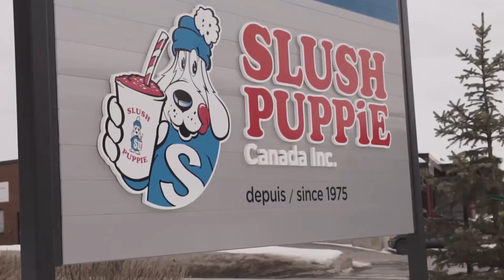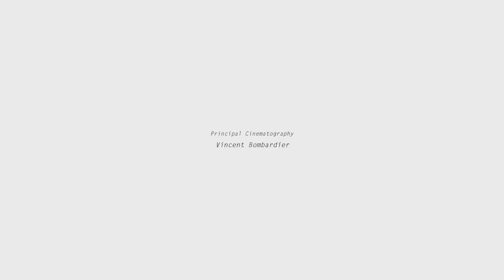ParTimeEverything Episode 4: Homecoming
Jessy Desjardins has been based out of Whistler, BC for the winter. But he's no doubt an East Coast Killer at heart. So he hopped a flight back to Quebec and spent nine days in the streets. Shot in both Quebec and the Ottawa area.

Joined by Phil Gaucher and Laurent Bilodeau, PARTTIMEEVERYTHING continues their year-long saga.